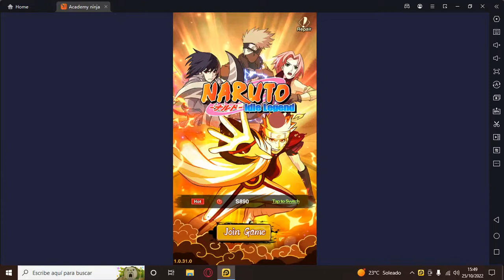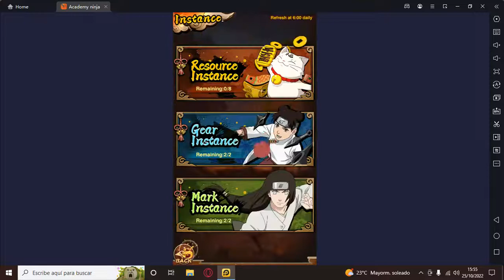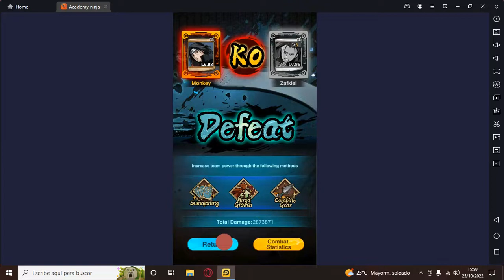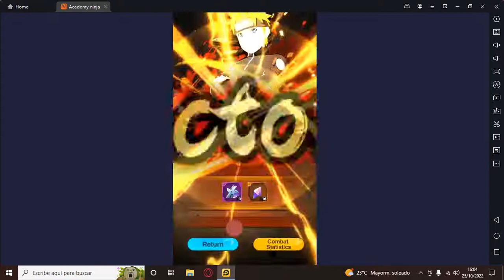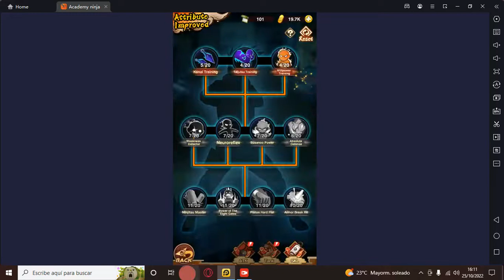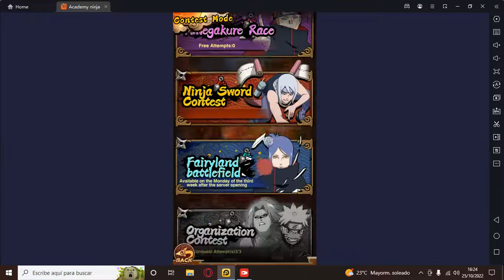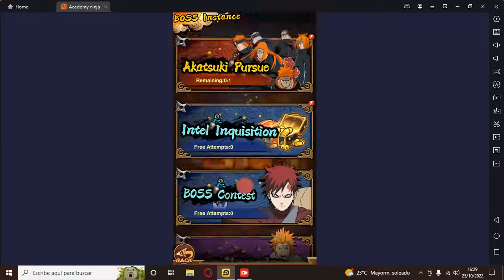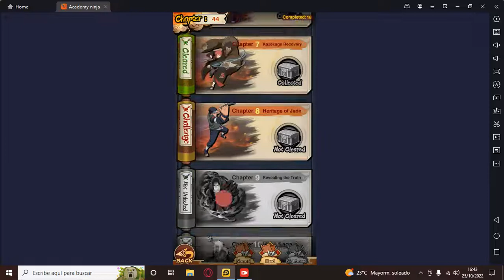ACADEMY NINJA 17° GAMEPLAY VIDEO DIARIO Y NUEVOS EVENTOS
LLevo 23 días jugando este servidor y aun estoy aprendiendo día a día, mejoramos de a poco.